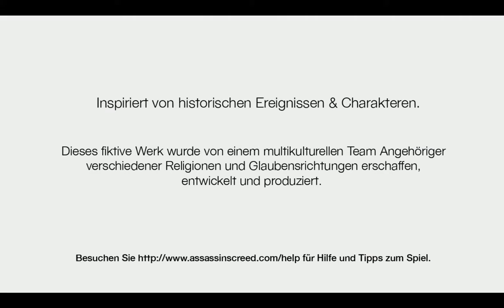Let's Play Assassin's Creed Part 42: Er kennt den Feind!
Game:
Assassin’s Creed
Publisher: Ubisoft